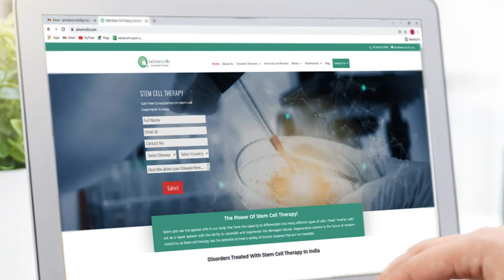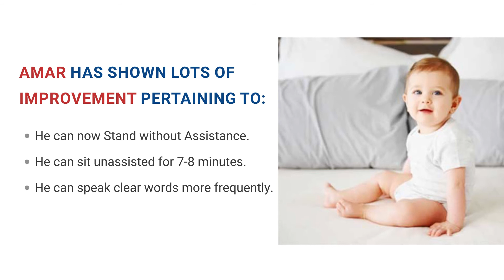How Stem Cell Therapy Helped My Son Manage Cerebral Palsy?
Stem Cell Therapy for Cerebral Palsy - Freedom from Disability Disorder

Your Son’s Fight Against Cerebral Palsy is Our Fight | Advancells

Stem Cell Therapy for Cerebral Palsy provides better support, reduces inflammation and establishes cellular control, coordination and movement thereby gaining gradual control over lost movement, balance, posture, etc. Thus, Stem Cell Therapy is not a temporary solution but rather a long-term goal to live a healthy and better way.

Advancells utilizes the best processing and separation technology to isolate highly-viable stem cells for better clinical outcomes. Through our well-established Quality Management System, we ensure that all the processes, raw materials, and delivery systems follow GMP standards.

Advancells is a research-oriented company, focused on offering authentic, high-quality primary cells including stem cells for research studies, stem cell therapy, preclinical analysis, and even as in vitro tools for clinical research. All the raw materials purchased for the development of specific stem cells and other primary cells are of GLP/GMP standard; and are well documented.

We aim to spearhead breakthroughs in the field of “Personalized Medicine” using adult stem cells, available in our bodies. We aim to understand and reconfigure different inside processes that are responsible for effective disease management, like cellular communication, cytokines, growth factors, hormones, etc; combining them further with viable stem cells and coaxing them for faster tissue-specific healing, as per the disease requirement. With our technological excellence, we also hold the leading position in the field of preventive healthcare technologies, such as Cosmetic treatments, Orthopedic treatments, anti-aging Therapies therapies, and Immuno Boosting treatments.

Advancells has been credited with lots of accolades and recognition. We are honored to host the Amir of the State of Kuwait.